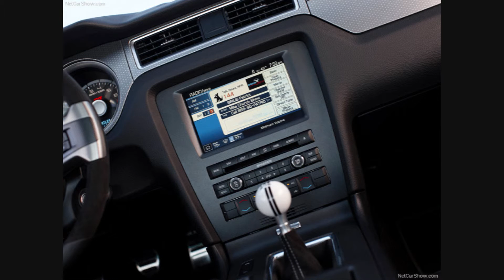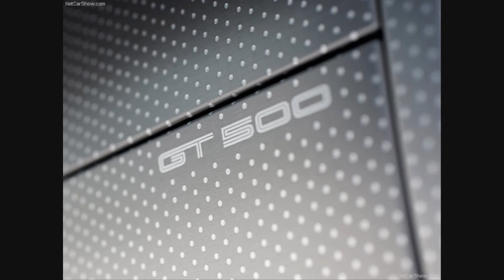2010 Shelby GT500 Slideshow HD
2010 Shelby GT500

Specifications

Production: 2007-present

Assembly: Flat Rock, Michigan

Body Styles: 2-Door Coupe/Conv

Platform: Ford D2C Platform

Engines: Supercharged DOHC 32 Valve 5.4L V8 with 500HP - 540HP

Transmission: 6-Speed Manual

Power: 540HP (410kW) (547 PS)

Torque: 510 LB/FT (690 N-m)

Wheels and Tyres: 18 x 9.5" Alcoa's with Goodyear Tyres (F: P255/45ZR18) (R: 285/40/ZR18)

Suspension: Tuned By Shelby and Ford Racing

Curb Weight: 3,800 lb (1.700 kg)

Top Speed: 195mph (315km/h)

0-60mph (0-96kp/h): 3.9-4.3 Seconds

1/4 Mile: 11.92 Seconds @ 122mph

Size: L: 188.1 in (4778 mm) W: 73.9 in (1877 mm) H: 55.6 in (1412 mm)

Wheelbase: 107.1 in (2720 mm)